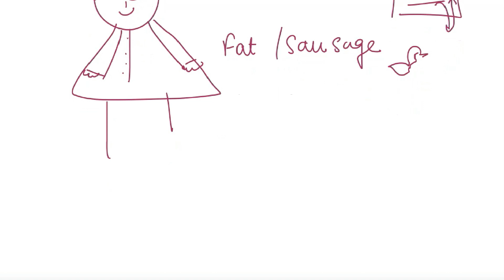#6 RETURN TO AIR - FULL SUMMARY IN PUNJABI || CLASS 10 ENGLISH BOOK || SUPPLEMENTARY READER